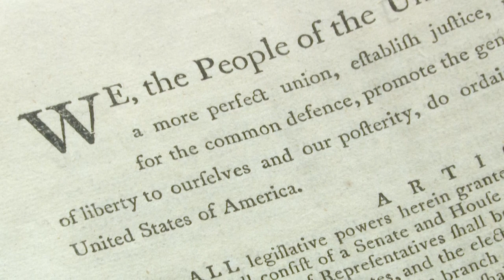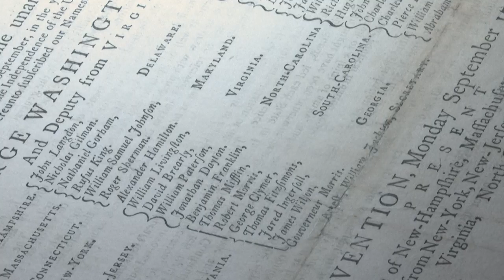مزاد على نسخة من الدستور الأميركي بقيمة تقديرية تصل إلى 30 مليون دولار | AFP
تطرح نسخة نادرة من الدستور الأميركي الصادر عام 1787 في مزاد الشهر المقبل، مع تقديرات بأن يراوح سعرها بين عشرين مليون دولار وثلاثين مليونا، بعد عام من سعر استثنائي حققته نسخة أولى عن هذا الدستور، على ما أعلنت دار سوذبيز الثلاثاء.